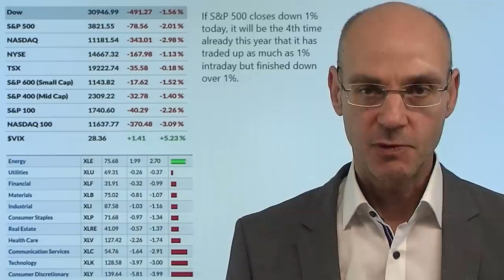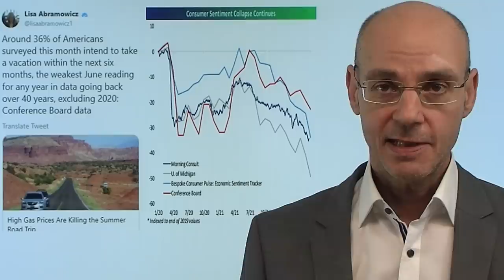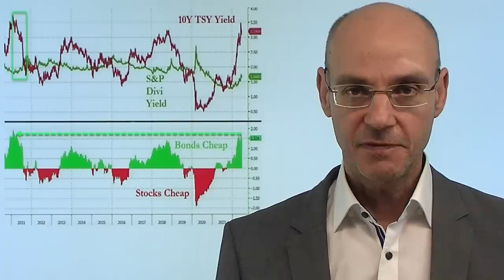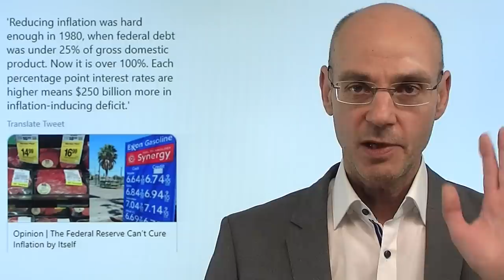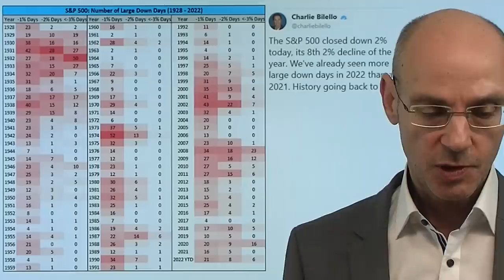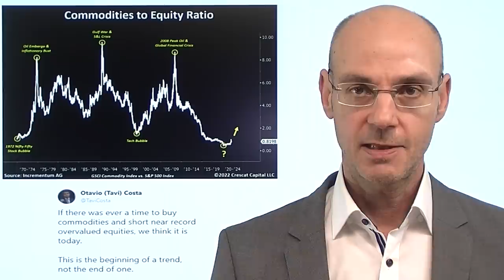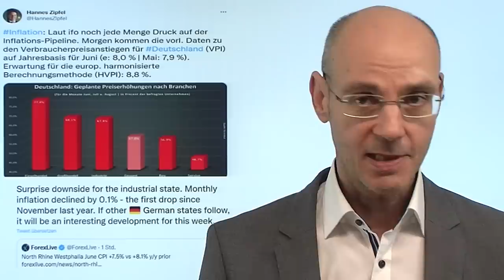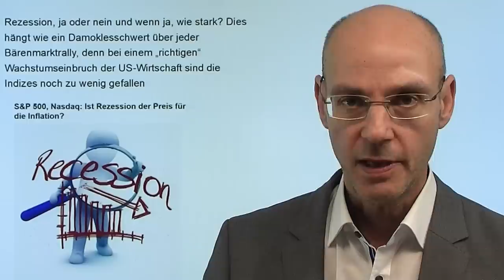Aktienmarkt: Die Rezession wird eingepreist! Videoausblick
Hinweise aus Video:
1. Warum der Ölpreis trotz Rezessionsangst wieder steigt

2. Bridgewater: Gigantische Short-Wette – perfekter Kontraindikator?

3. S&P 500, Nasdaq: Ist Rezession der Preis für die Inflation?

Der Aktienmarkt beginnt nun die kommende Rezession einzupreisen, nachdem die Konjunkturdaten vor allem (aber nicht nur) aus den USA immer schwächer werden. Kein Wunder: Unternehmen und Konsumenten sind von zwei Seiten in der Zange: die Kosten sind stark gestiegen durch die himmelhohe Inflation, gleichzeitig wird Geld teurer und knapper. Nun aber müssen die Notenbanken die Inflation bekämpfen - jene Inflation, die die Notenbanken selbst durch ihre exzessive Geldpolitik ausgelöst haben. Man hat den Geist aus der Flasche gelassen - und bei dem Versuch, den Geist wieder in die Flasche zu bekommen, geht die Flasche kaputt (ergo: die Wirtschaft in die Rezession), weil die Schulden-Bombe keine hohen Zinsen vertragen kann. Am Aktienmarkt der USA dürften wir die Tiefs nach der 8%-Erholung im S&P 500 wiedersehen..